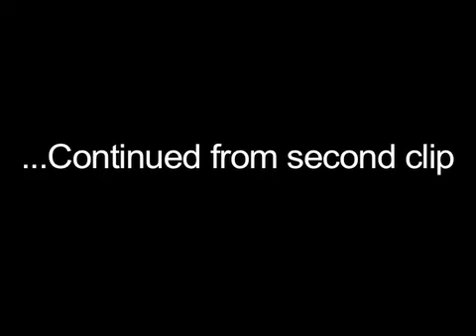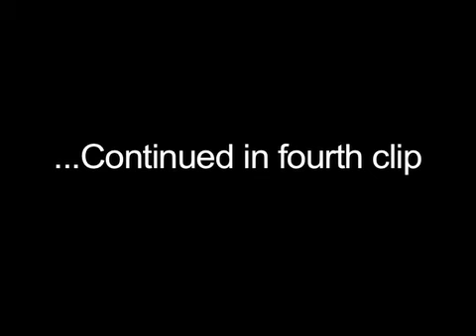Tom Paddock MediaXpo Keynote Presentation: Part 3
Tom Paddock, vice president of audio systems at ARC International describes the decline in quality of all audio being sold worldwide due to digitization and compression. He describes how as the audio mastering engineer for the Grateful Dead rock group, he began creating audio enhancement technologies to replace this lost quality and return to listeners a listening experience equivalent to a live performance.